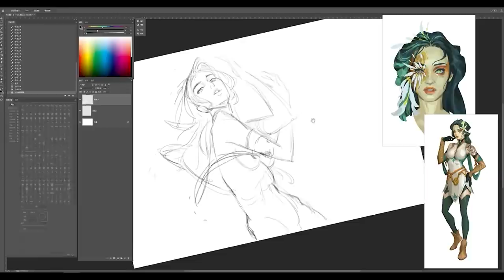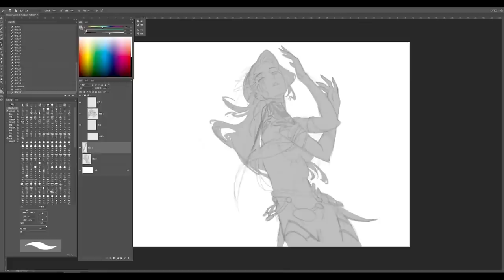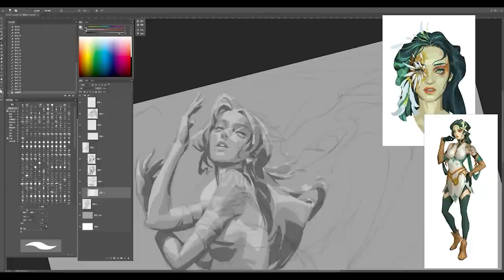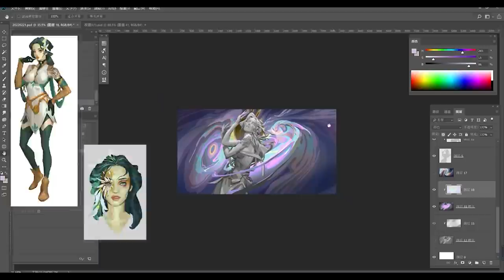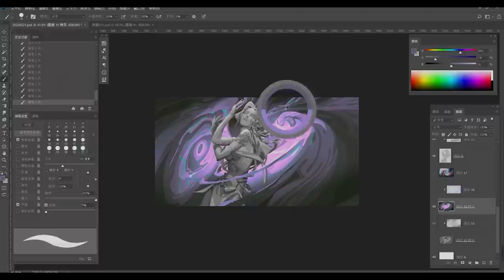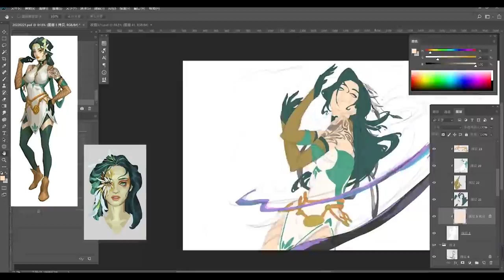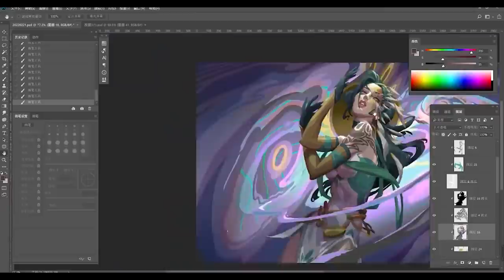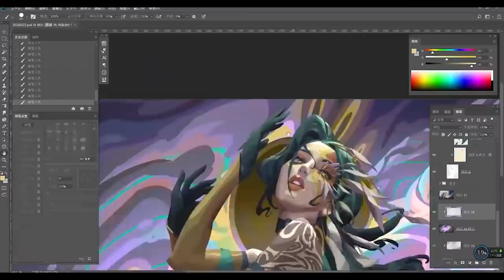Арт разбор // Как рисует Xiaofei Ye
Привет! Если ты первый раз на нашем канале, то давай знакомиться.
Мы - канал CGSpeak, нас два энтузиаста - Алиса и Алексей. Мы публикуем уроки рисования
для начинающих а так же материалы про обучение рисованию. Если ты только начал изучать цифровую графику и делаешь первые шаги в CG и тебя интересует Photoshop для новичков - то усаживайся поудобнее и смотри ролики.
У нас есть куча материалов про рисование на планшете и мы расскажем тебе всё про рисунок в Фотошопе. Забудь про уроки рисования онлайн и не задавай вопрос "как научиться рисовать?" - у нас ты сможешь бесплатно найти все необходимые материалы.
Так же мы публикуем уроки по 3Д и анимации. При этом не важно используешь ты Krita, SAI, или Illustrator.
2D artist. CG Sketches & Art